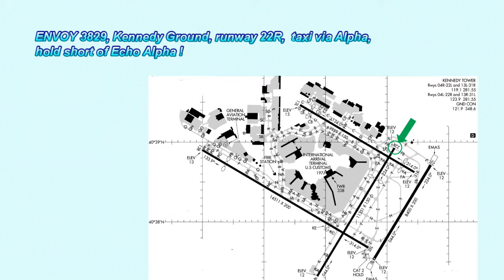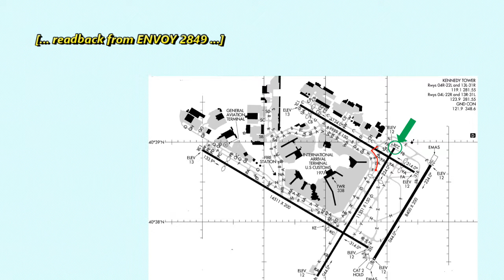AIR CHAT @ JFK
ATC. Ground communications @ JFK New York
May 2019.